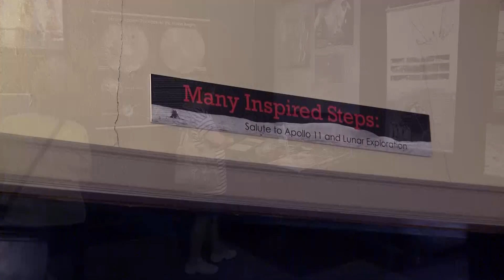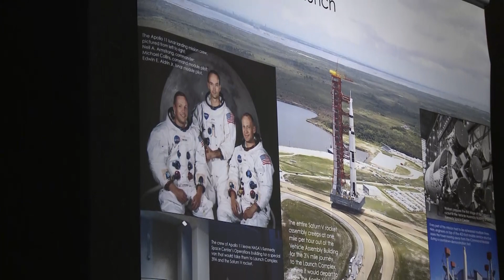RHODE EXTRA: Blasting into Space Education at Roger Williams Park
Our digital reporter, Emily Gibbs visited the Museum of Natural History and Planetarium at RWP ahead of the anniversary week of the Apollo 11 landing on the moon. She checked out their space exhibit "Many Inspired Steps".